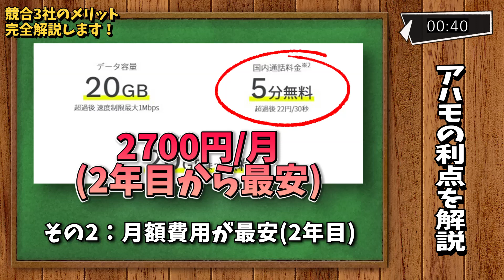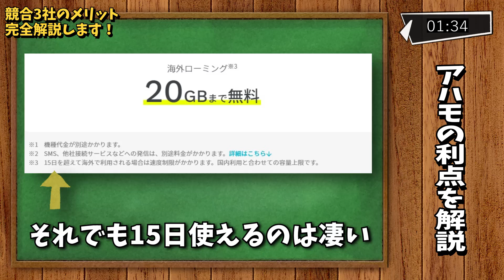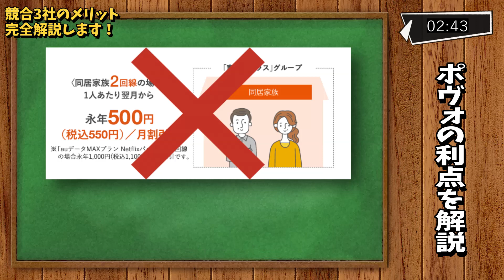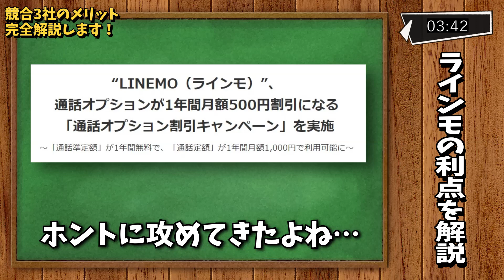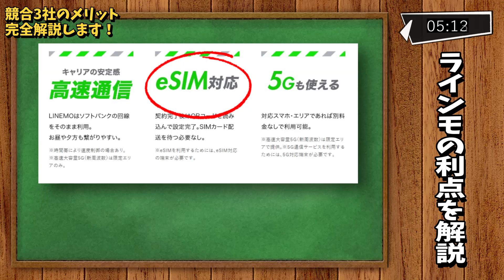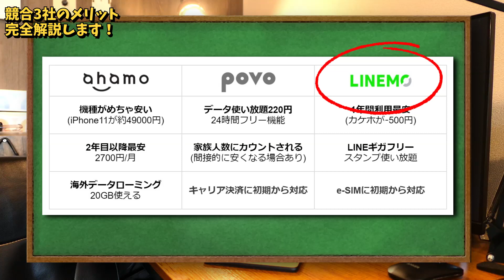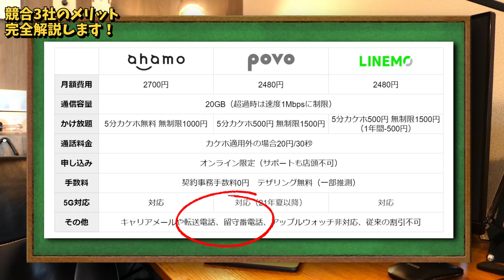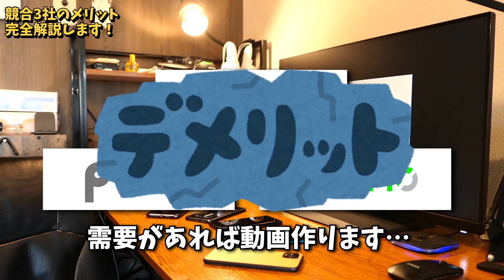【知らないと損する】ahamo・povo・LINEMOの利点を6分で完璧に比較解説します。それぞれのメリットをわかりやすく簡潔に説明！【最安はコレ】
20GBプランを展開する3社(ahamo.povo,LINEMO)それぞれのメリットを徹底解説します。
後半に3社の比較(+楽天アンリミット)も載せているので最後まで見てね…！
なお、今回はメリットに特化して紹介していますので、デメリットは載せていません。
需要があればデメリット特化動画を作りますので、ご意見お待ちしております。
※途中15秒ほど無駄な映像が流れますがスキップしてください。すまん。

【目次】
00:00 冒頭解説
00:19 amahoのメリット3点
02:04 povoのメリット3点
03:48 LINEMOのメリット4点
06:20 3社+1社の比較表
07:53 まとめ

■訂正内容
・調べ直したところ、ahamoも家族割引カウント可能との案内が見つかりました…。申し訳ない…。なお、割引は対象外です。

■3/12以降に変更された内容
・auがesimの提供を3/26から開始するみたいです。動画投稿後1日以内の発表やで…くそう…。
・LINEMOはやはりSoftBank系からの乗り換えでもSIMロック解除が必須のようです。ココの会社のSIMはホントにややこしい…。

■動画内で語らなかった追加情報
・IIJMIOやMINEOなど続々と格安SIMも安いプランで対抗していますね。今までこの手の格安SIMを利用してきて、12時台のLINEすら不可能になる激遅通信時間帯など（最近は昔ほどではないですが）を経験済みのユーザーなら、問題なく利用して良いかと思いますが、今まで大手キャリアのみの利用をしていたユーザーは注意したほうが良いかと思います。

使用機材（カメラ）DMC-LX9
編集用PC（自作） Ryzen3700X Mem16GB GTX1070 B450M

10年来の友人のバンドです。僕の大好きな曲。